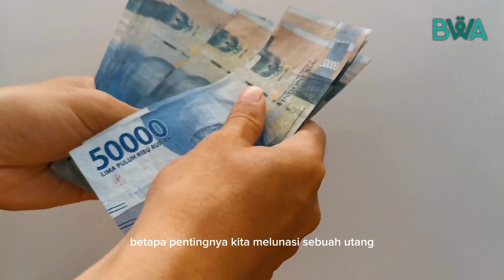Semua DOSA orang yang MATI SYAHID itu diampuni, kecuali HUTANG...!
Sebarkan informasi kebaikan ini.

Salurkan donasi anda melalui Rekening

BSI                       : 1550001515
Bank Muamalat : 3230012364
An                        : Yayasan Badan Wakaf  Al Qur'an
Cp.                       : 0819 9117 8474 (Abu Ghafi)